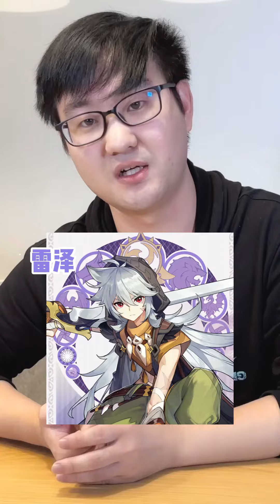这三个是原神最值得练的四星角色！